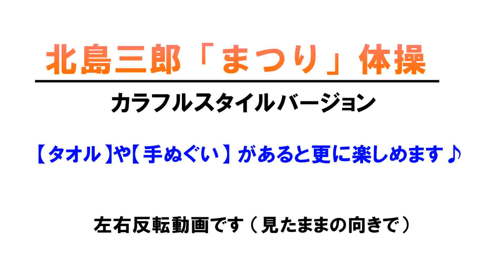「まつり」体操 by Colorful Style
北島三郎さんの「まつり」で踊ってみました。
みんなも覚えて一緒に踊ってね。＼(^o^)／

カラフル・スタイルです。
私たちは千葉県印西市近郊で演奏のボランティア活動をしています。
アンパンマンやドラえもん、サザエさんなどのアニメソングから、有楽町で逢いましょうなどの懐メロまで、一緒に歌って踊って音楽で遊ぶ、参加型の団体です。
幼稚園・保育園、養護施設、デイケア、老人ホームなどなど、お役に立てるところであれば、どこでも伺います。
気軽にお声掛けください。